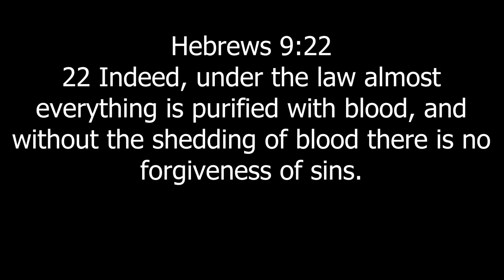MY SINGING MONSTERS FURCORN GETS MARRIED LIGHT ISLAND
Today we play my singing monsters and we are working on light island! Hope you all enjoy this lore i created for my boy furcorn. Msm light island